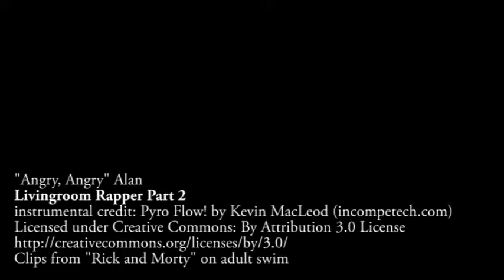Livingroom Rapper Part 2 - "Angry, Angry" Alan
The eagerly anticipated sequel track. Fans and non-fans alike have been clamoring for years to get inside the livingroom one more time. Here we go!